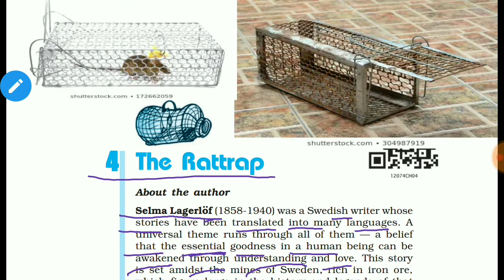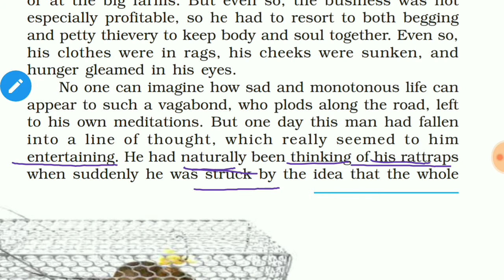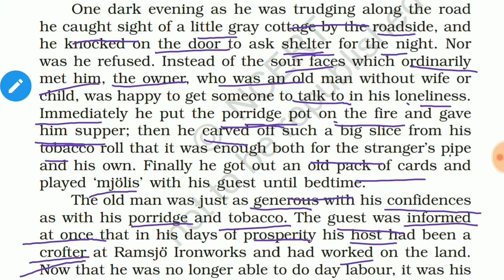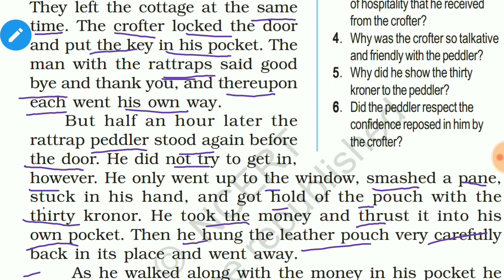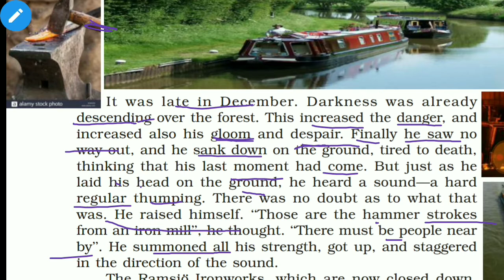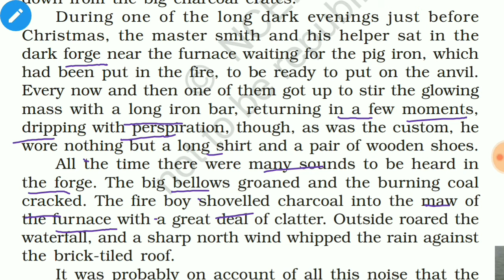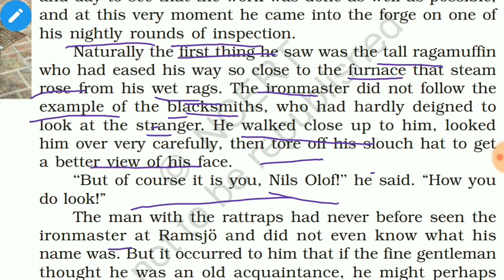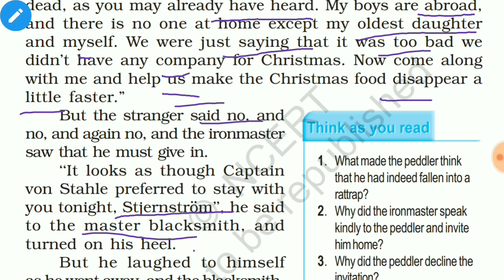The Rattrap class 12 Ch.4 (Flamingo) Part-1 Very Easy Explanation of the chapter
CBSE 12 English
Hbse12 English
State Board

The Rattrap
class12 English
CH.4 ( Flamingo)
Part-1
very easy explanation of the chapter in Hindi